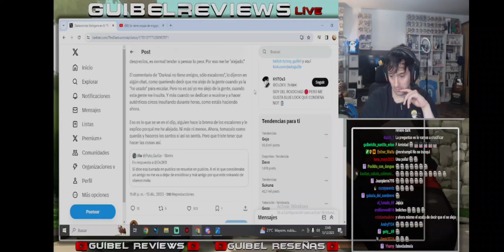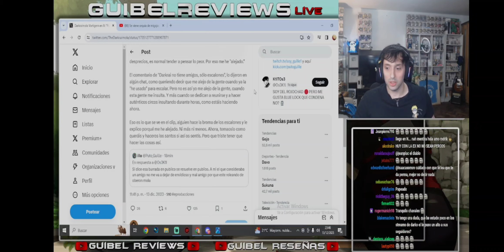GUIBEL HACE UN ÚLTIMO COMENTARIO SOBRE LA PELEA CON DARKRAI (TERMOPAPEADA)